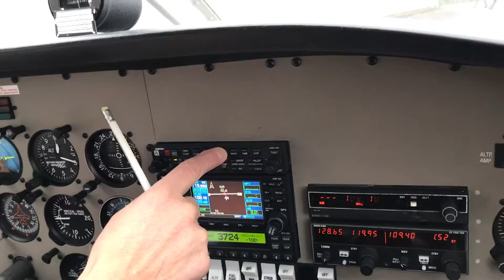10 December 2017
PA28 Guernsey to Jersey startup